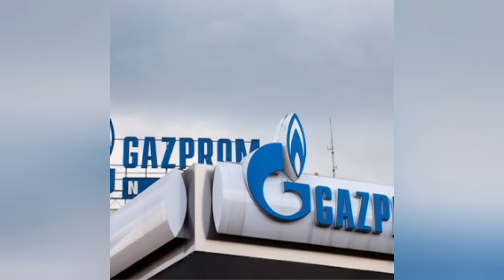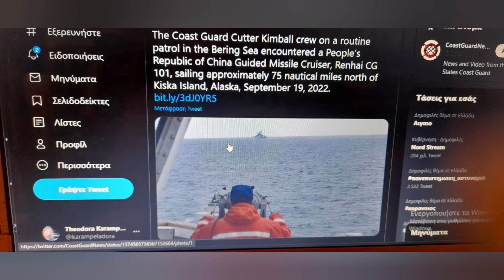Erdogan: Κρίση, σε δύο σημεία Ιskander πρώτη φορά εκτός Ρωσίας!moodys "Ελλάδα εκλογές χωρίς τέλος"